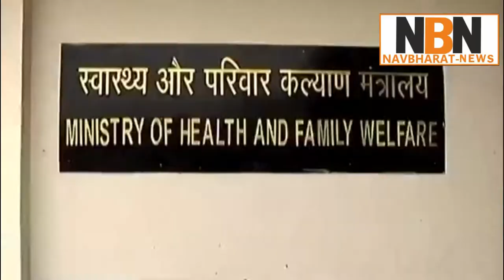World Economic Forum ने भी माना भारत का लोहा | Navbharat News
world economic forum,Welcome to NAVBHARAT.
 india,
 sadhguru,
 videos,
 jack ma,
 in hindi,
 modi,
 sikkim airport,
 2017,
 davos,
 2018,
 andhra pradesh,
 airport,
 asean,
 asean 2018,
 annual meeting,
 asia,
 annual meeting 2016,
 artificial intelligence,
 alibaba,
 blockchain,
 bangkok blockchain,
 bill gates,
 bangladesh,
 biodegradable bottle,
 billion tree tsunami,
 bitcoin,
 bilawal bhutto,
 big data,
 blockchain refugees,
 china,
 channel,
 cyber security,
 croatia,
 cobalt mining,
 croatian president,
 centre for the fourth industrial revolution,
 china solar,
 china super cities,
 copenhagen,
 debate,
 delhi,